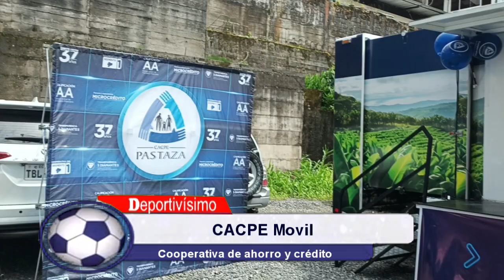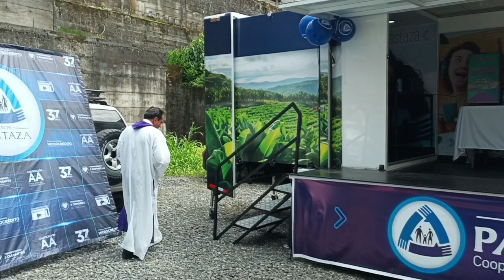CACPE Pastaza movil supercanal6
Ya esta en servicio CACPE movil con toda la tecnología para brindar un servicio de calidad cerca a tu residencia .